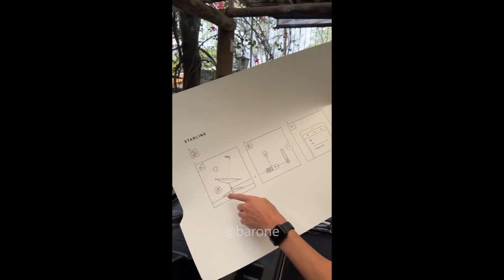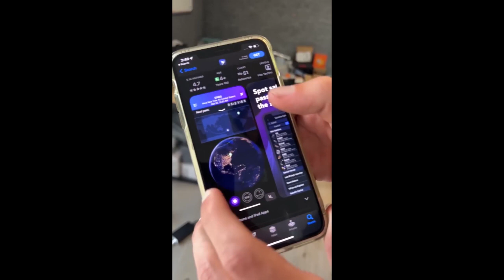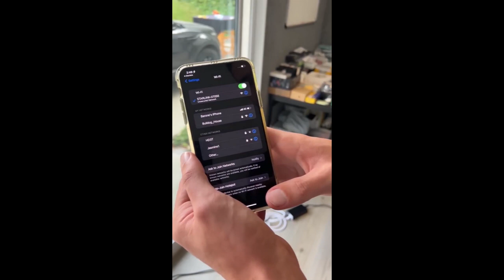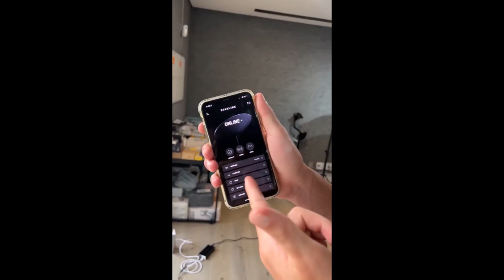TESTANDO Starlink do Elon Musk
Durante um papo no Ticaracaticast, apresentado Carioca e Bola, o Giorgio Barone falou sobre o vídeo que fez testando a poderosa internet Starlink do Elon Musk. Neste vídeo temos o momento desse comentário no podcast e um trecho do vídeo onde o fato ocorre.

00:00
GIORGIO BARONE - TICARACATICAST | EP 202
TICARACATICAST

04:47
Esse modem de 5 mil reais pega internet ultra veloz até em uma ilha deserta 🏝😱
Eu sou Barone Vertical